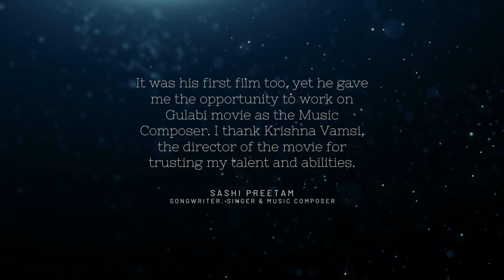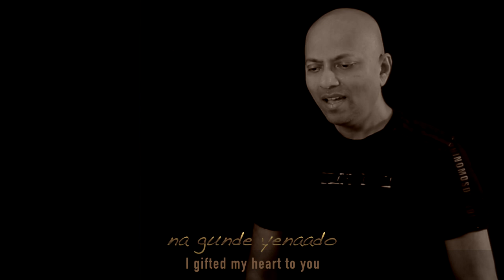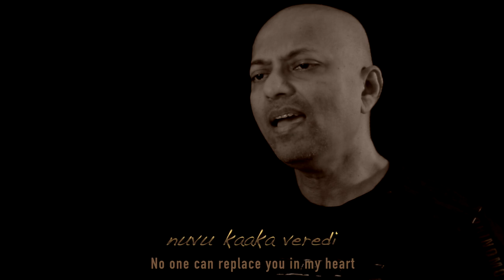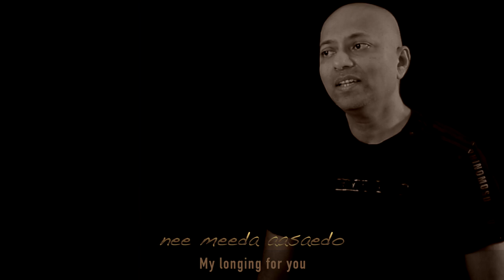Ee Velalo Neevu by Shashi Preetam || Gulabi Movie Song || Singer Sashi Pritam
This song was originally sung by Singer Sunitha Upadrashta, written by Sirivennela Seetarama Sastry for the movie Gulabi in Telugu, produced by RGV & ABCL Corporation, and directed by Krishna Vamsi in 1995. This is reproduced by M FILES, sung by Sashi Pritam in 2020.
Credits:
Flute: Nagaraj
Music Composing & Programming: Shashi Preetam
Recorded & Mastered at: SPACE - Sashi Preetam Academy of Cinema & Entertainment